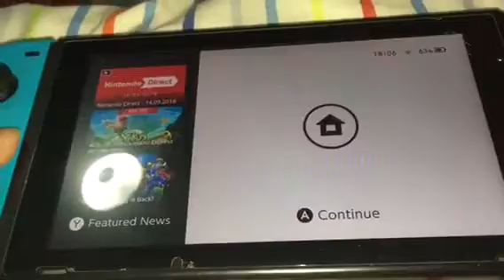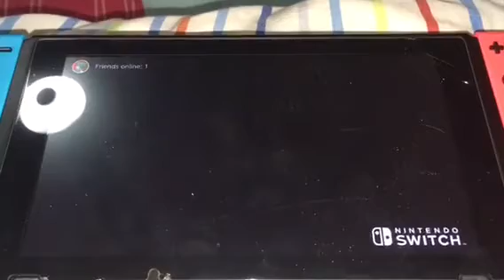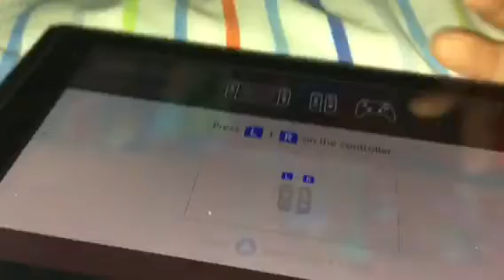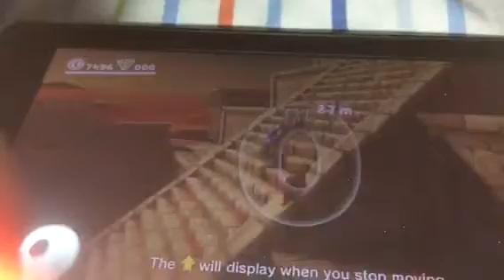Rant about the Nintendo switch online service.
Also Nintendo the switch is being a success right now. If you want it to be more successful stop doing your crap. Also most of the switch owners own a ps4. I don’t think they should suffer the same thing.